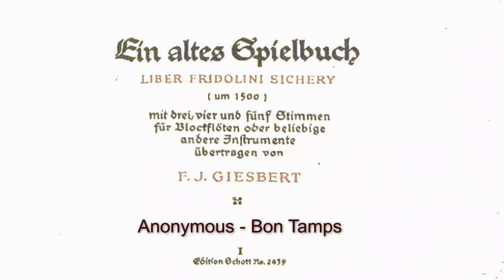Anonymous "Bon Tamps" à 3 from the Liber Fridolini Sichery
Codex 461 from the St. Gallen Library from around 1500

ANTONELLO da Messina, St Jerome in his Study c. 1460

ernst stolz - treble viol & organ